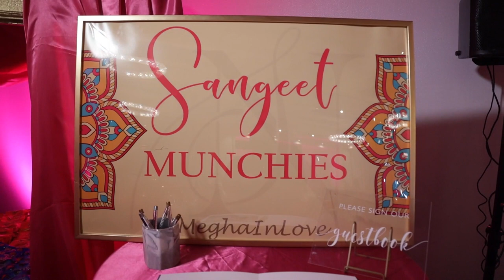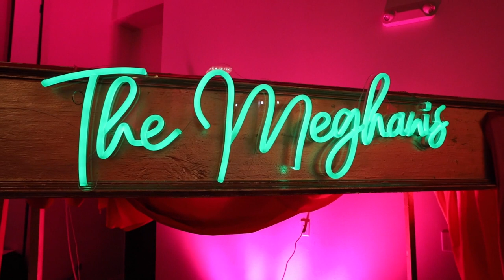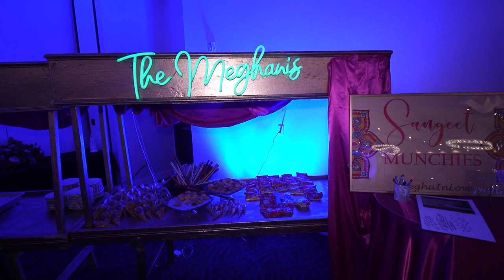Saba + Noshad // Extended Documentary Film Sangeet // Dallas,TX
Full production wedding photo and cinema.

AVAILABLE WORLDWIDE